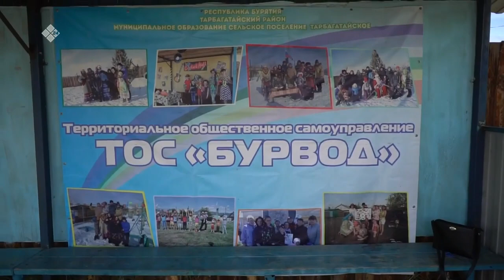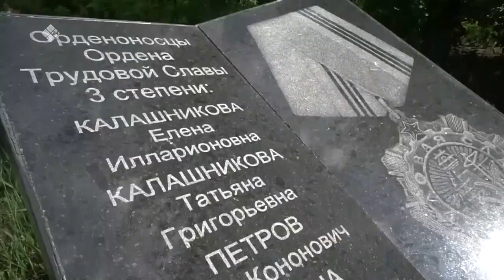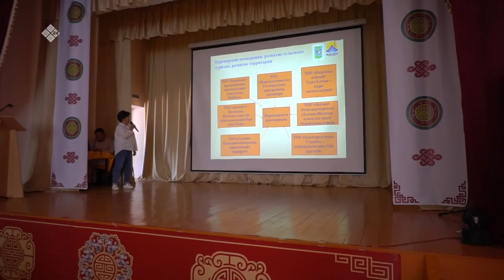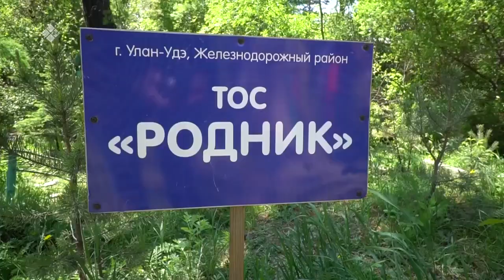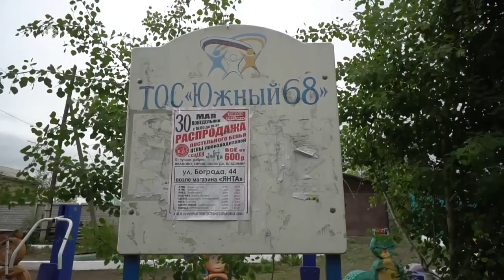«Дойдум дьоно» (28.06.22)